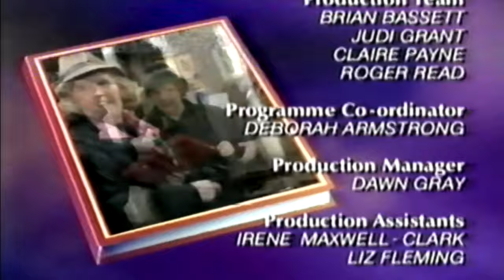this is your life Paula Tilbrook vhs